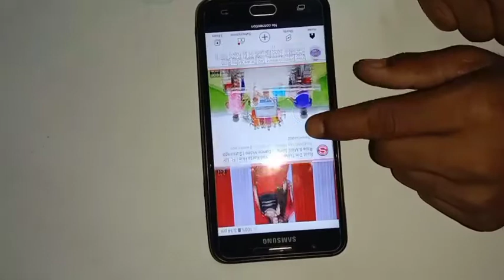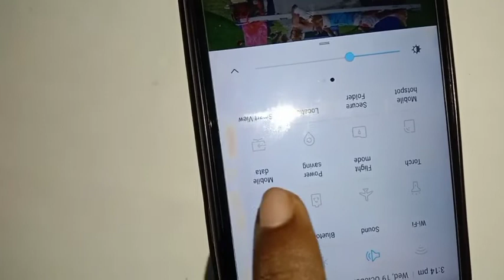Gte Free Internet // Free internet any SlM Cary everyw... 2022. Sm maker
Dear,,,
They are:
* Life Hacks
* Home Made
* Craft